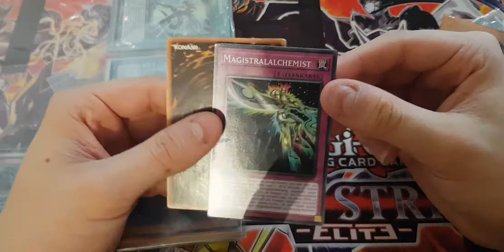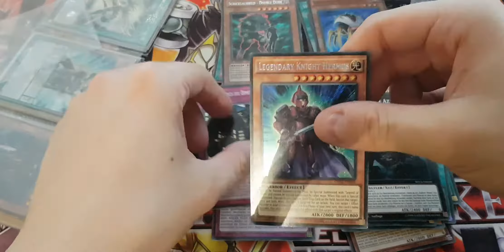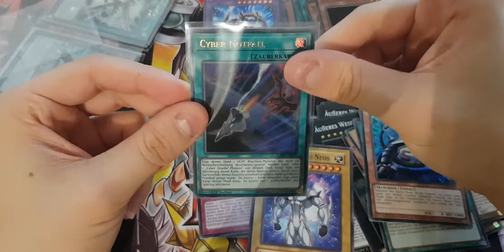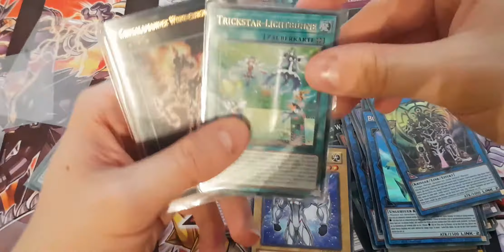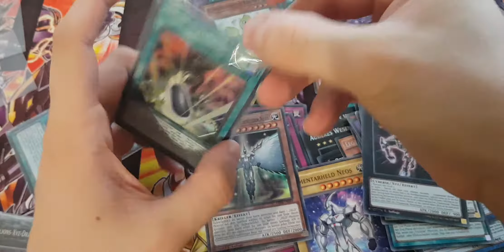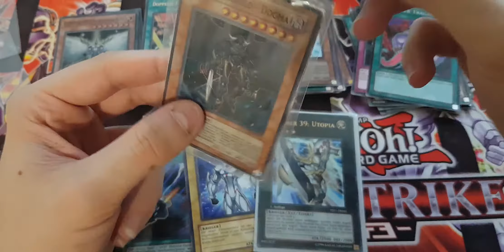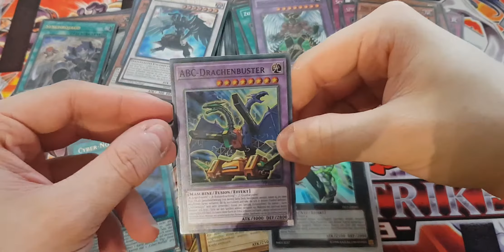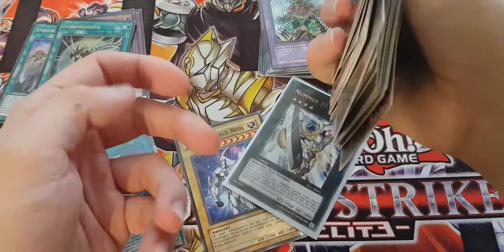Yu Gi Oh Amino Opening nr 31